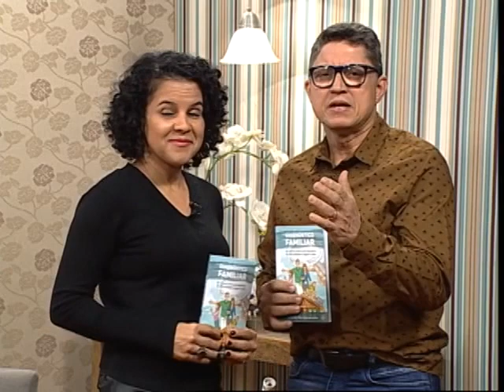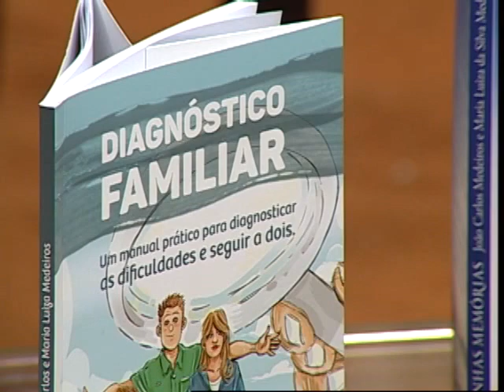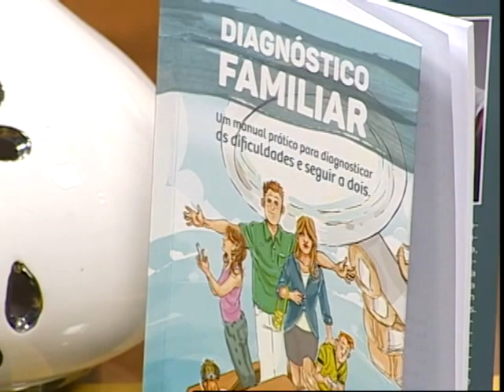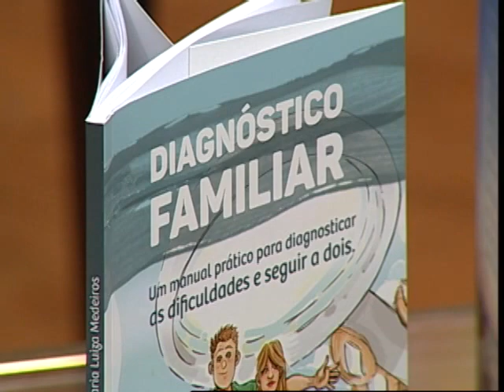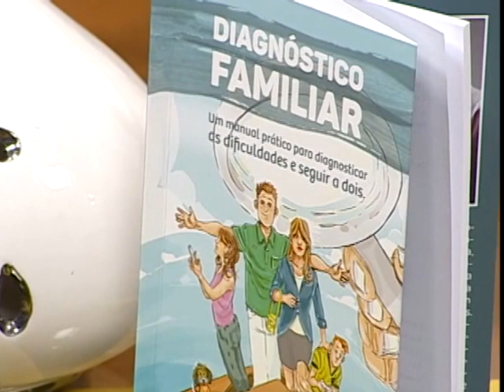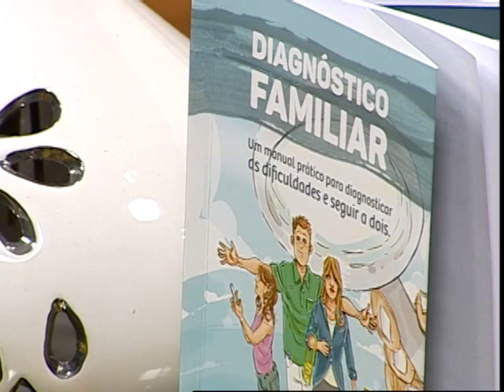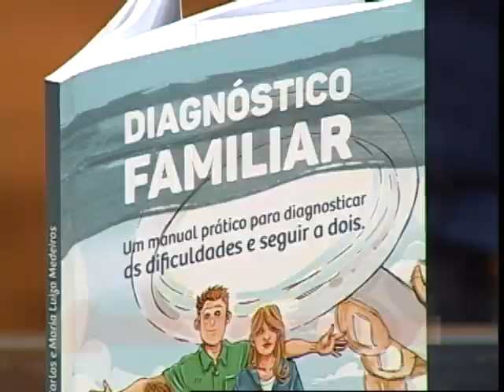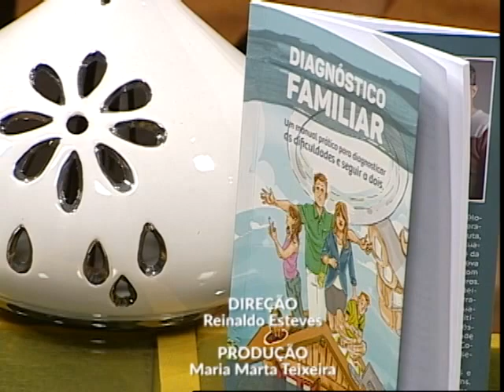Minha Família É Assim - Os dez atos para o casamento feliz - 04/08/17